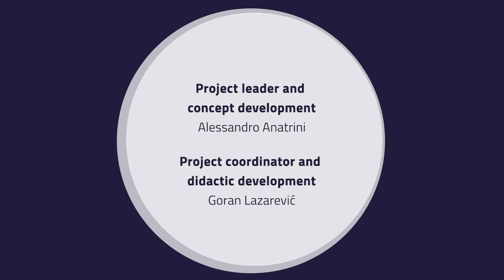Chiptune Music with SunVox - Introduction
In this series of tutorials composer and technologist Alessandro Anatrini will teach us how to create music from scratch using SunVox application for computers and mobile devices.

Visit us at: hoou.de

Project leader and concept development: Alessandro Anatrini
Project coordinator and didactic development: Goran Lazarević
Didactic development: Marius Rothe
Voice-over and editing: Todd Harrop
Audio-recording and editing: Victor E. Gutiérrez Cuiza
Video production and editing: Jan Oellrich